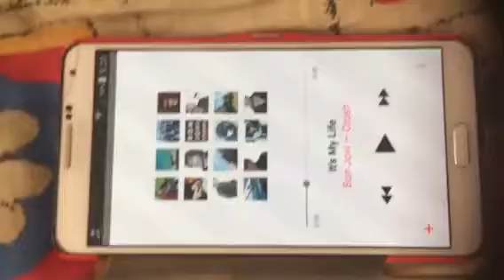It's my life bon jovi forever